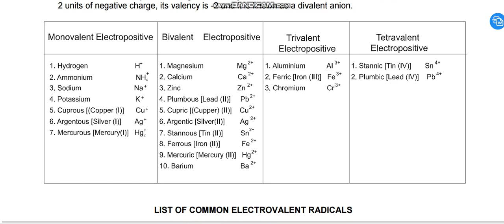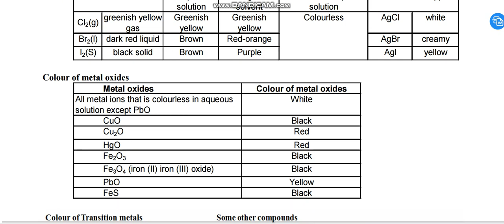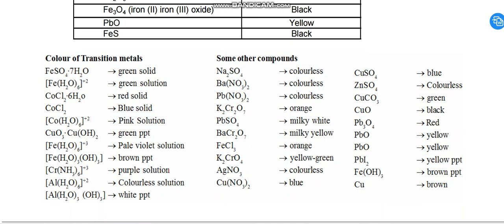LIST OF RADICALS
DAILY PRATICE SHEETS